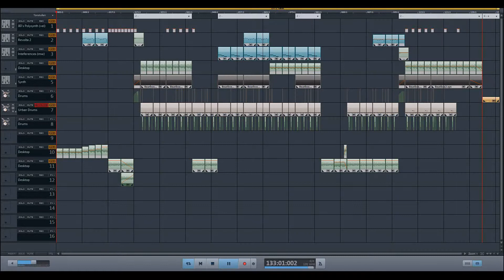► Sunset Drive◄ [TRAP] prod. by TGMD (Original Mix )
Made with Magix Music Maker 2015.